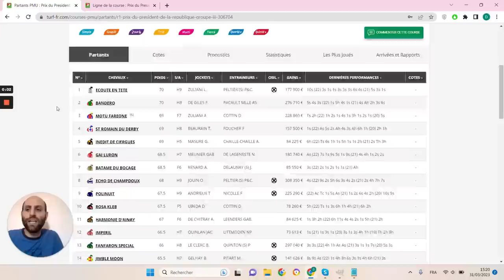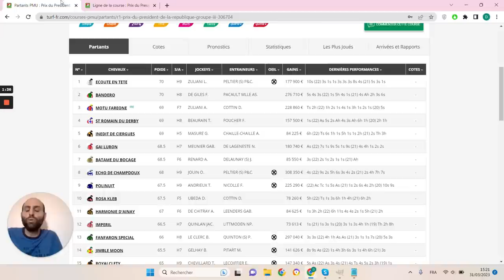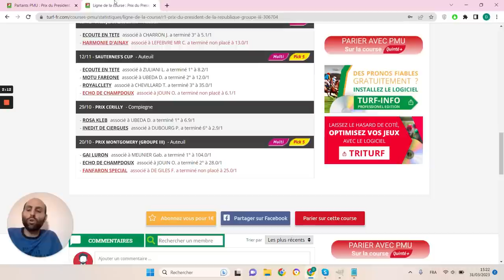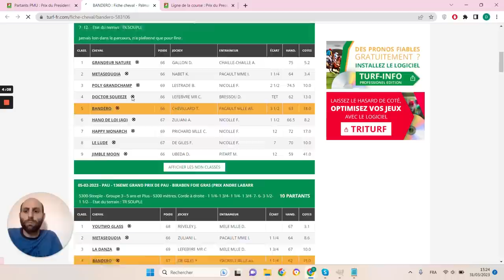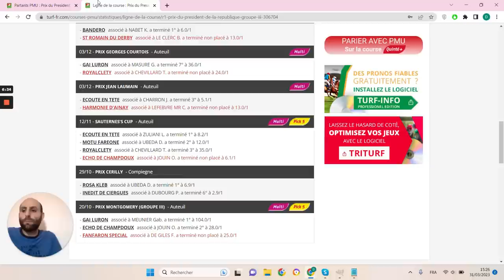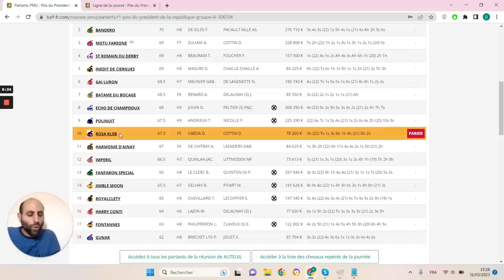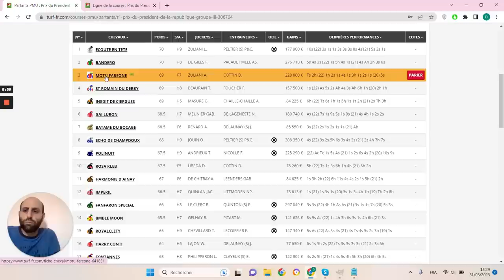PRONOSTICS PMU GRATUIT DE LA MINUTE QUINTE+ DU JOUR DIMANCHE 2 AVRIL 2023 #306704